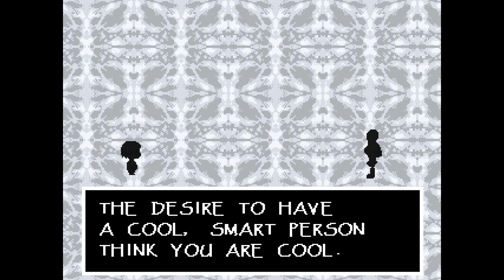We're doing UNDERTALE Wrong! - Part 9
We find ourselves in the quaint little town of Snowden. We're snowver it.